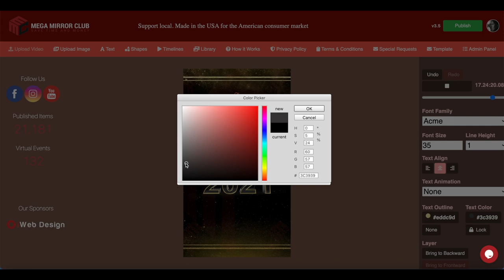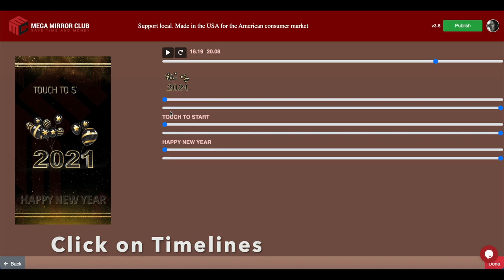Create a Professional Photo Booth Start Screens!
Please watch our Tutorials on how to create Professional Start Screens in a minute or two!